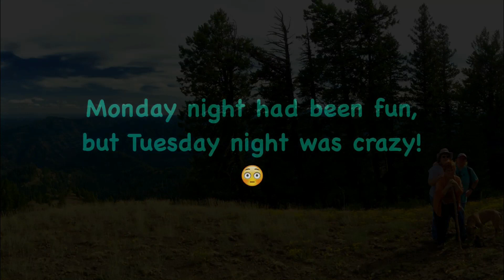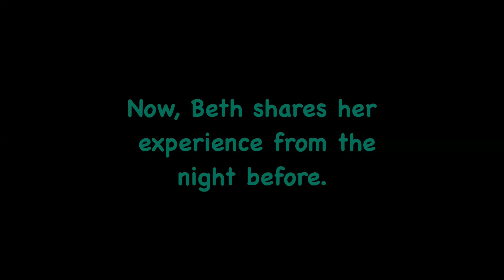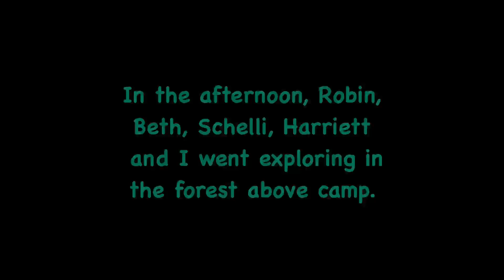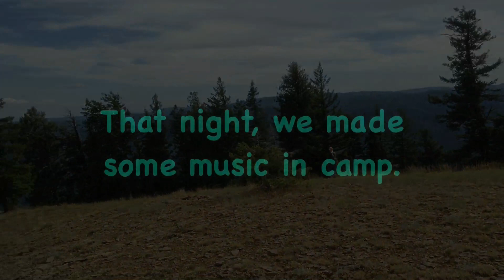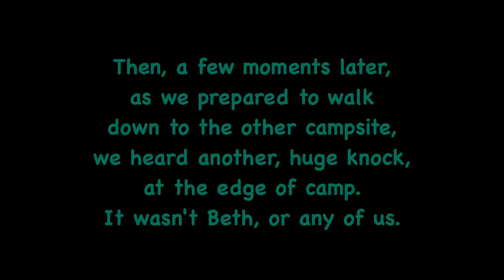Day 3 More Encounters & Exploring The Hill Bigfoot Community Group Camp Out 2015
Hello everybody! Wednesday, day 3. Bigfoot activity just kept getting better! First we share the casting of a handprint, found beside the spot where a gift bowl of treats had been left. Then, Beth shares her experience from the night before. Never mind the screams heard during this interview. That was one of our members trying out our camp shower. Lol! :) Then, I share my experience from my solo night sit. Then we explore the forest above camp. Finally, we make a little music and begin our Wednesday night adventures! :)